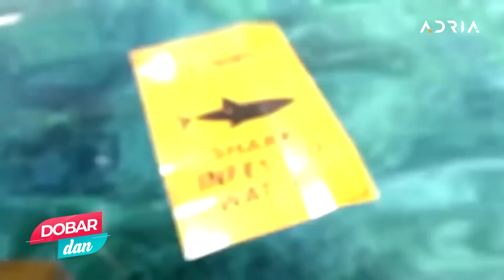DOBAR DAN sa Ivonom Blagojević 11.03.2022.